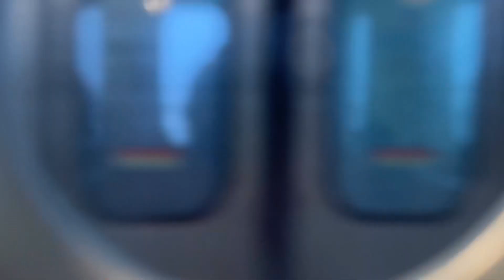Short railfanning at Kedzie orange line station